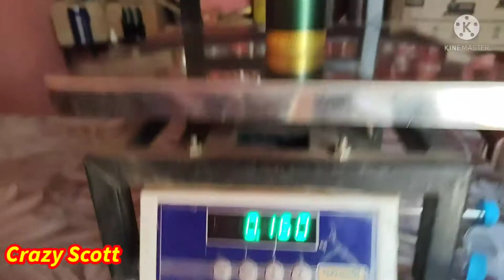New spray experiment || Dio experiment || new trending experiment